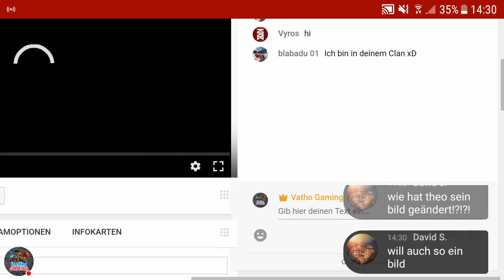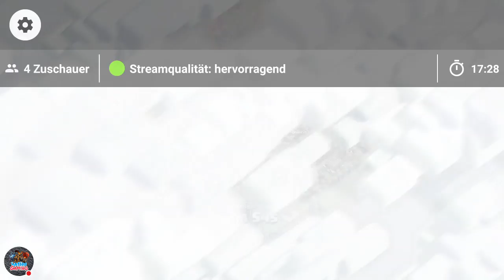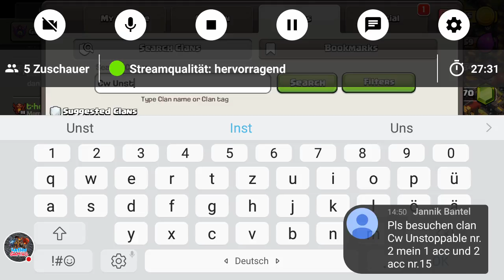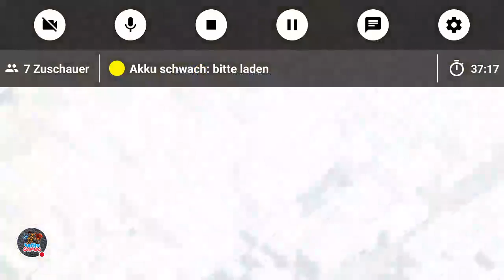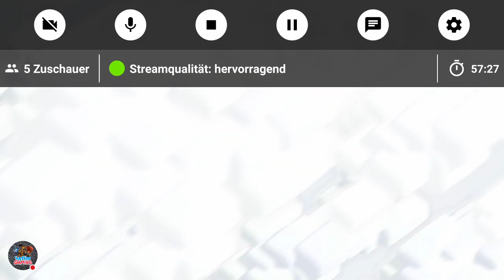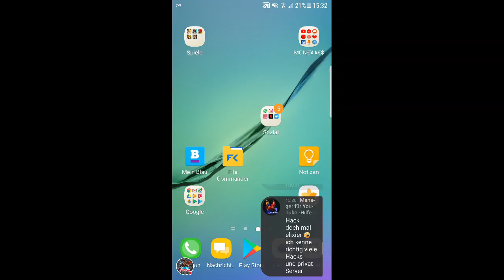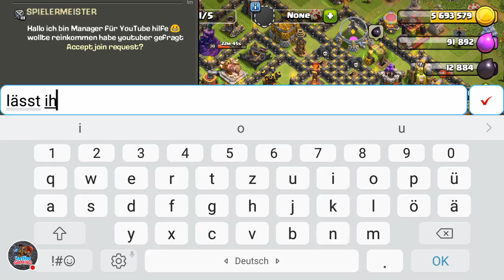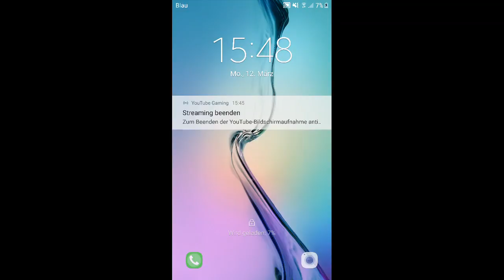CK + Farmen für Maxed TH10 & Dorfbesuche Nostalgie 2018